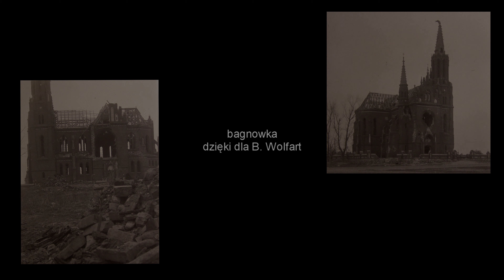Sztabin 1915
Sztabin 1915. dzieki dla B. Wolfart